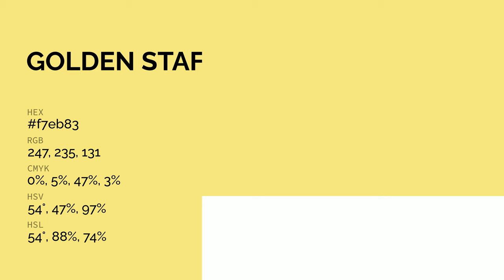Golden Staff color f7eb83 hex color - Yellow color - Cool color f7eb83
What color is Golden Staff ? f7eb83 hex color - Yellow color - Cool color f7eb83

Hex f7eb83 Color Code is also known as Golden Staff color.

Hex f7eb83 Color code in RGB color code model is created after adding 96.86% red color, 92.16% green color and 51.37% blue color.
Hex f7eb83 Color code in CMYK color (process color) code model is generated after subtraction of 0% cyan, 4% magenta, 46% yellow and 3% black.